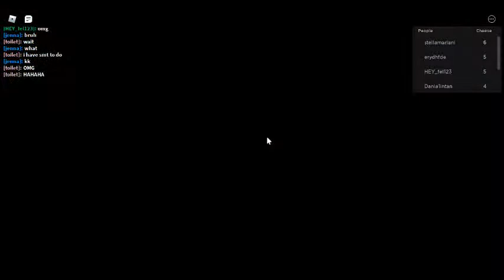ESACAPE THE RAT IN THE CHEESE MAZE!!!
this game scares me i was screaming out loud